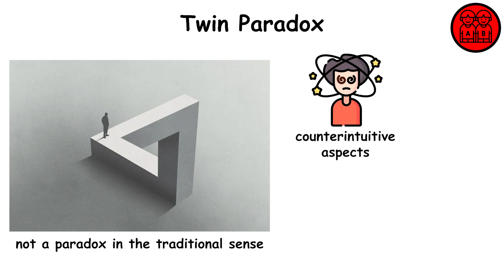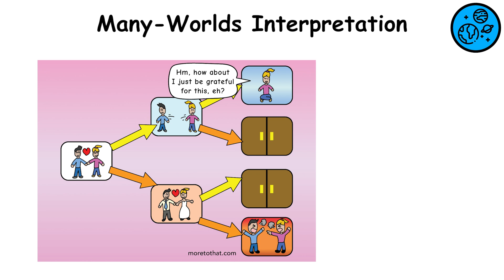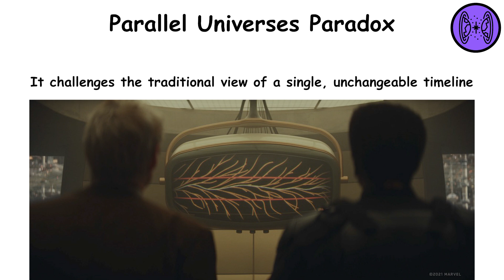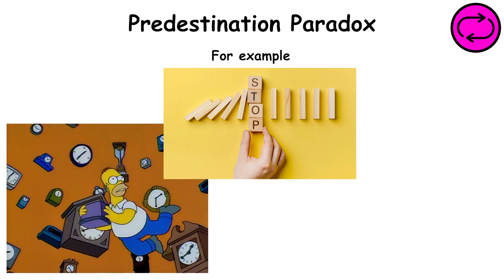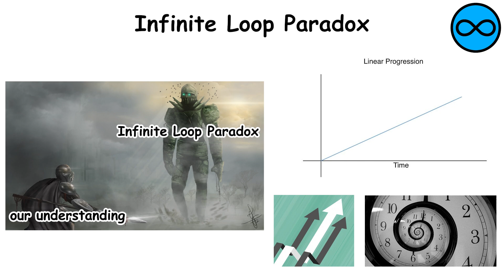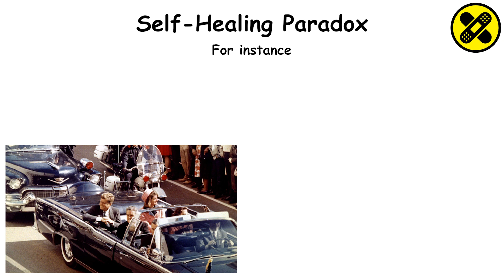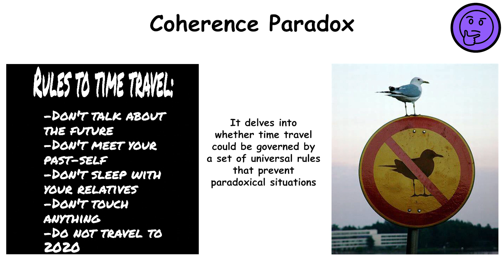Every Time Paradox Explained in 7 Minutes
How To Tell if Someone is Lying - explained in 8 minutes

I make videos about various topics using Paint, inspired by Redeemed Zoomer and The Paint Explainer. Your support means the world to me!

// TIMESTAMPS //
0:00 Grandfather Paradox
0:24 Twin Paradox
0:52 Bootstrap Paradox
1:17 Many-Worlds Interpretation
1:46 Hi**er Paradox
2:16 Parallel Universes Paradox
2:47 Time Traveler's Dilemma
3:14 Predestination Paradox
3:38 Memory Paradox
4:07 Infinite Loop Paradox
4:31 Polchinski's Paradox
5:01 Bilking Paradox
5:29 Self-Healing Paradox
5:57 Coherence Paradox
6:25 Novikov Self-Consistency Principle